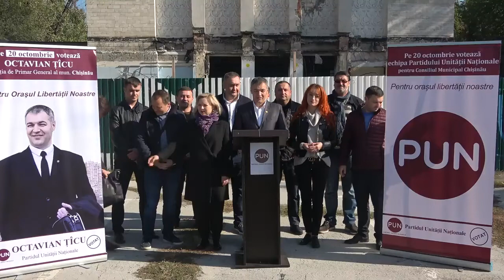Conferință de presă a candidatului PUN la funcția de Primar General, Octavian Țîcu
Conferință de presă a candidatului Partidului Unității Naționale la funcția de Primar General al municipiului Chișinău, Octavian Țîcu, cu tema „Soluții de reglementare a sistemului urbanistic și combaterea construcțiilor neautorizate”